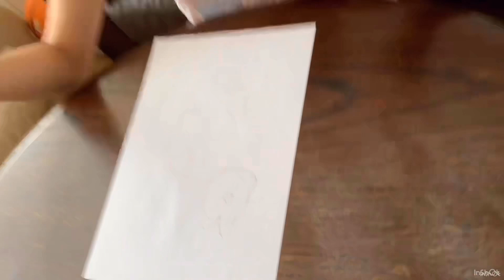Como dibujar una ardilla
Hermosa es el arte